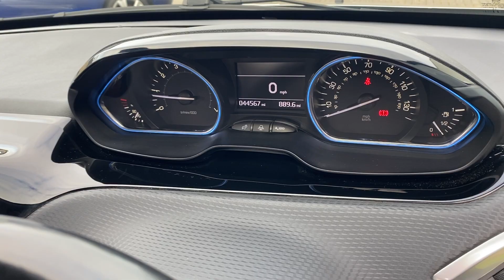Peugeot 208 1.2 Puretech